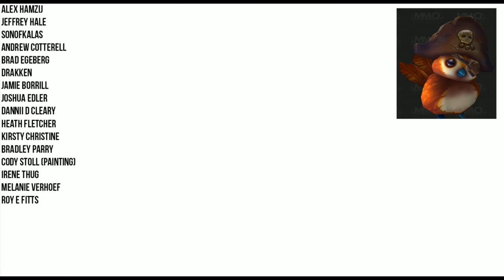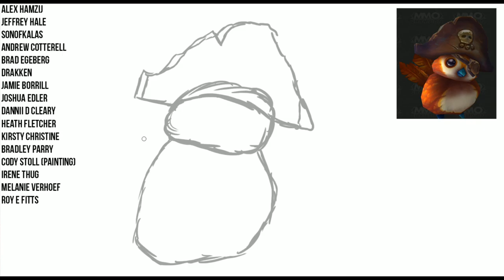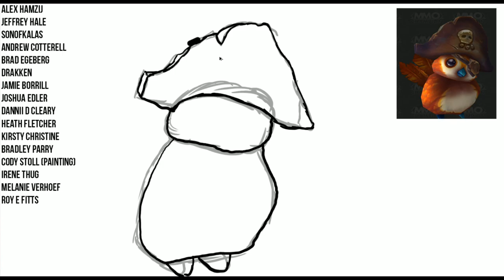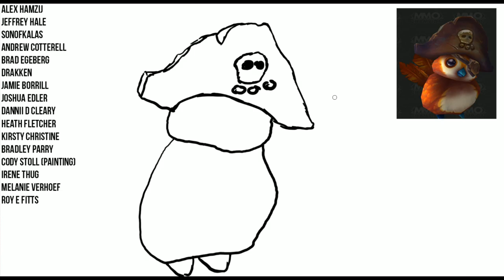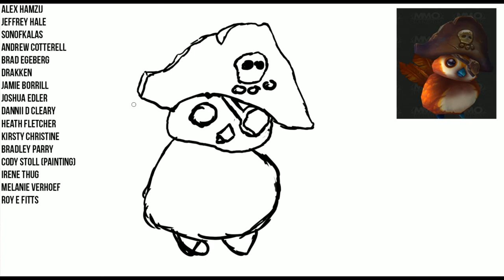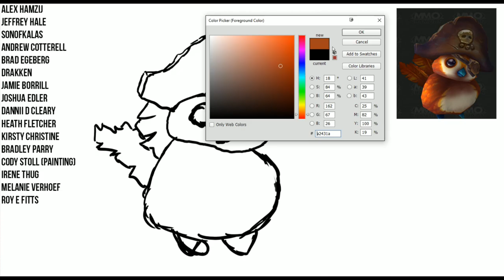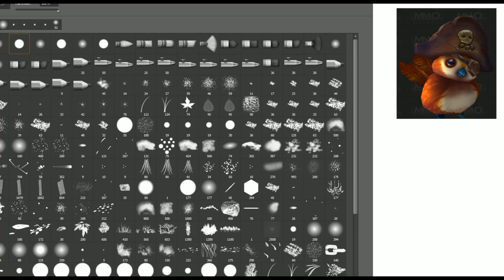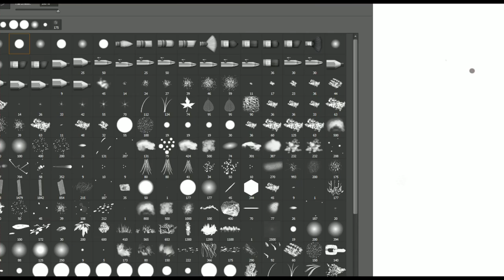LET'S DRAW PEPE (World of Warcraft)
I stream every Tuesday and Saturday from 7-10PM GMT/UK Time